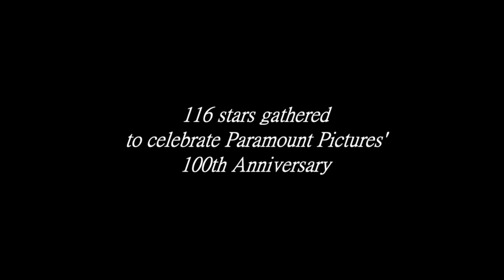Paramount Pictures - Behind the Scenes - Celebrating 100 Years with 116 Stars - HD Movie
To celebrate the centennial of Paramount Pictures, Vanity Fair brought 116 stars that had success at the studio together for a jaw dropping spread. This is the behind the scenes of that shoot.

We're guessing no more than 3 were there at any one time, but it is impressive none the less!